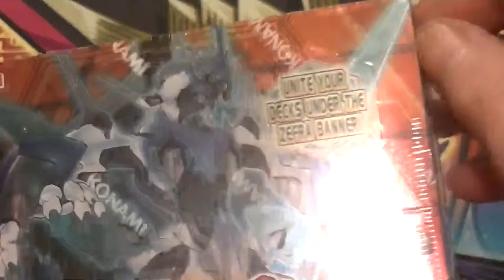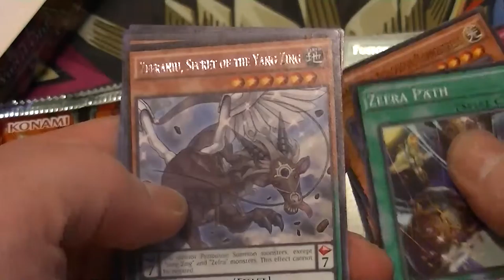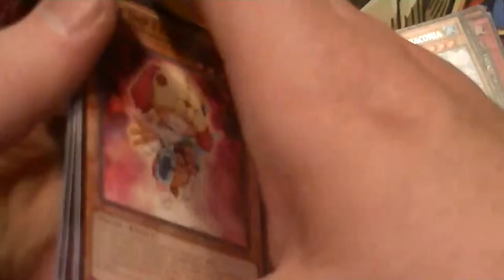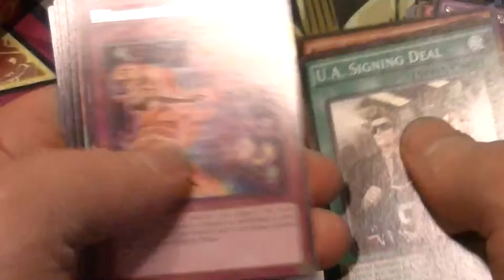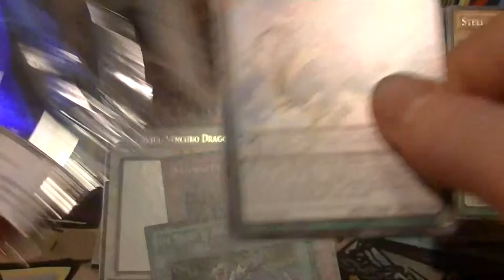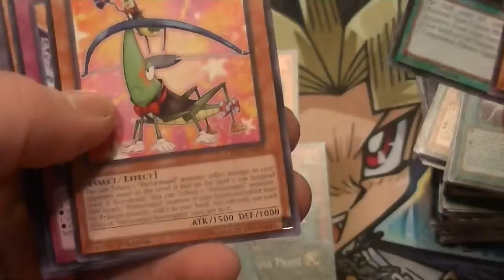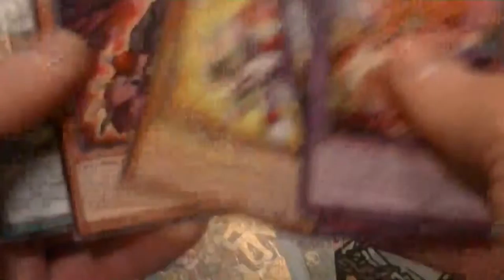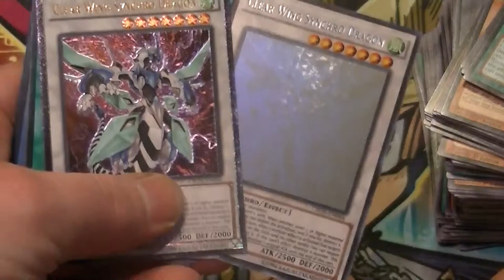Another Crossed Souls Box Opening (CLEAR ly a good box)